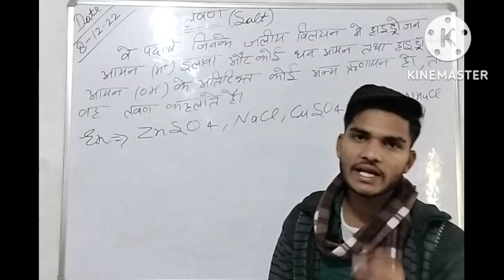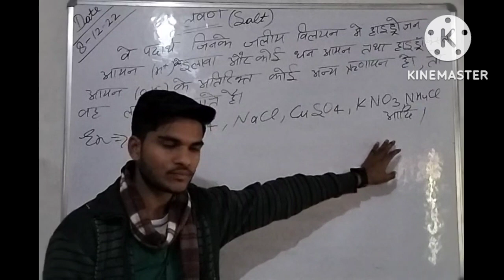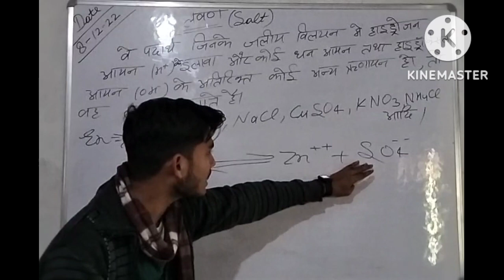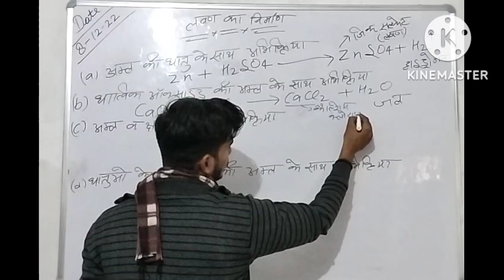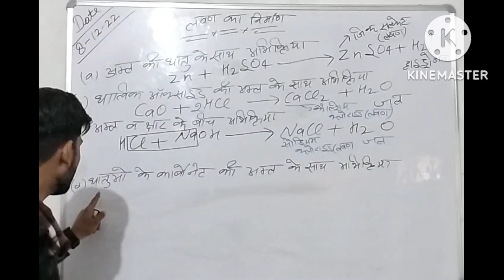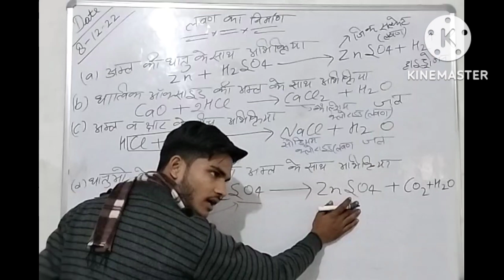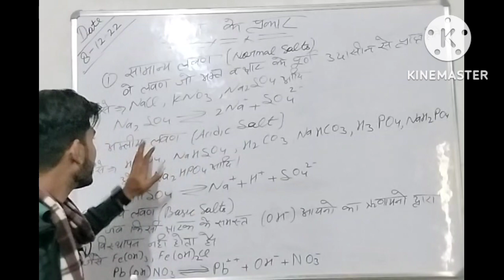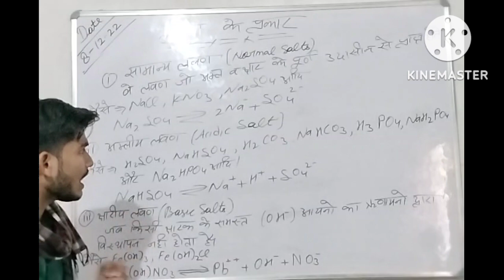salt full theory ke sath